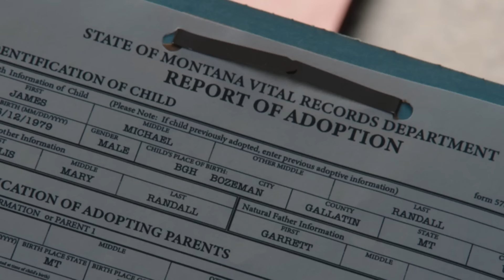The Entire Dutton Family Tree in 1923 Explained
The Dutton clan continues to expand in 1923, but their complicated lineage may send viewers scrambling to remember who's who. We're here to explain the entire Dutton family tree and all its connections.

James and Margaret, the first Duttons | 0:00
Elsa, the first frontier casualty | 1:18
Jacob Dutton, the family savior | 2:13
Cara Dutton, iron lady | 3:20
John, the survivor | 4:11
Emma, mother of all Duttons | 4:54
Spencer, the big game hunter | 5:27
Jack, the cowboy | 6:17
Elizabeth, the newest Dutton | 7:26
John Dutton Jr.? | 8:07
Yellowstone's future | 9:11
The next generation | 10:32